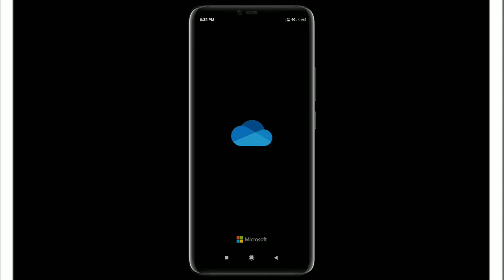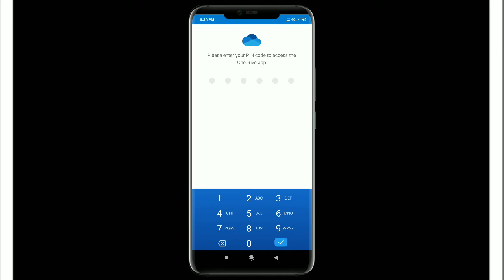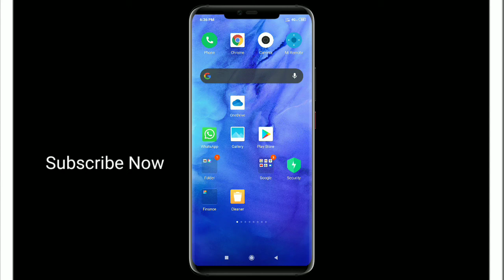How to set Pin code in onedrive App 2020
How to set passcode in onedrive App
How to set pin code in onedrive App
Onedrive App में pin code कैसे लगाते हैं
How to lock onedrive App